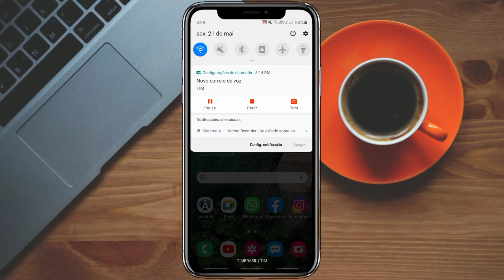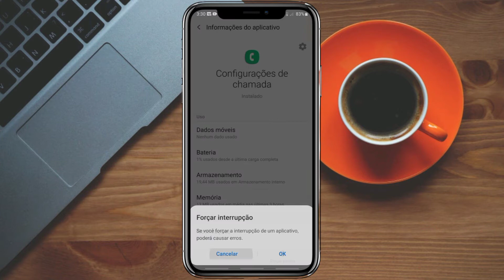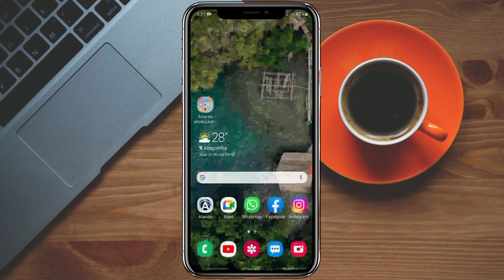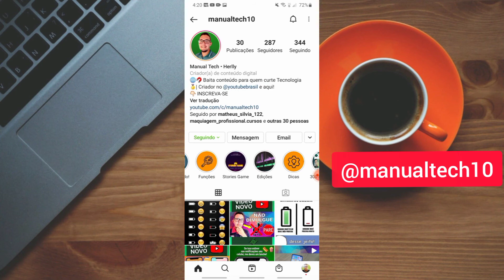Como TIRAR Mensagem de NOVO CORREIO de VOZ das notificações do celular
Como remover notificação de novo correio de voz das notificações do celular. Muitas pessoas acham chata essa notificação do correio de voz, então vou te mostrar como que você pode estar excluindo do seu dispositivo. Assiste até o final!